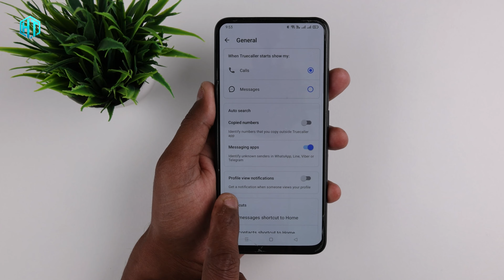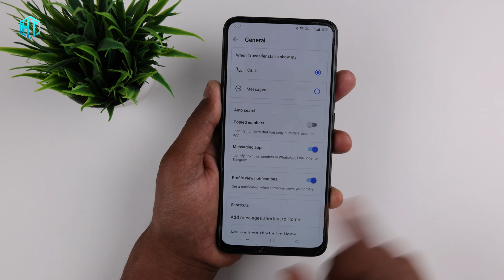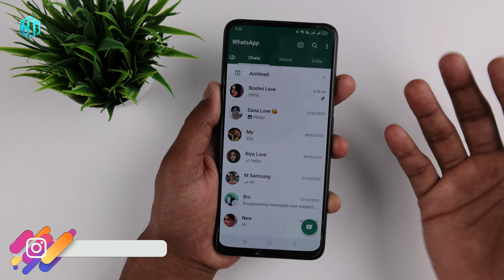WhatsApp Profile कौन-कौन देखा कैसे जाने | who viewed your WhatsApp profile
doston aaj ki is video mein aapko bataunga WhatsApp ki kamal ka Trick ke bare mein ise trick se kya kar sakte hain ki aapka WhatsApp profile कौन-कौन dekha sab kuchh aap Jaan sakte ho aaj ka video kamal ka useful Hai video pura dekhna

My YouTube Gear / Devices & equipment:

1. My Laptop
2. My DSLR camera
3. My Tripod
4. My Mic
5. My SmartPhone
6. My Studio Wallpaper
7. My Studio Lights
8. My Studio Green screen